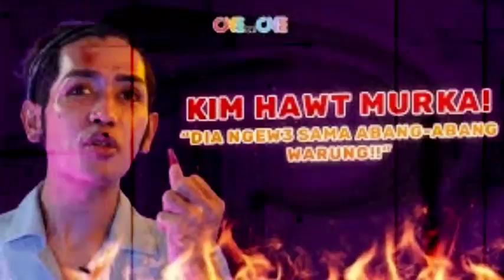MENGEJUTKAN ❗ Lesti Murka! "kim Hawt" Beberkan Ciri-Cirinya Sosialita: Tua Tapi Kaya !!